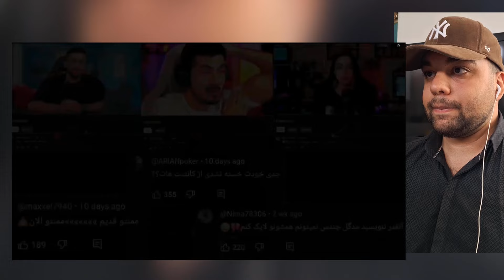حواشی فیلم پخش شده از میا و مدگل و یوتیوبرهای دختر تمومش کنید!! 😯🖤mia plays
باورم نمیشه هنوزم تموم نمیشه این فیلما 😢🖤